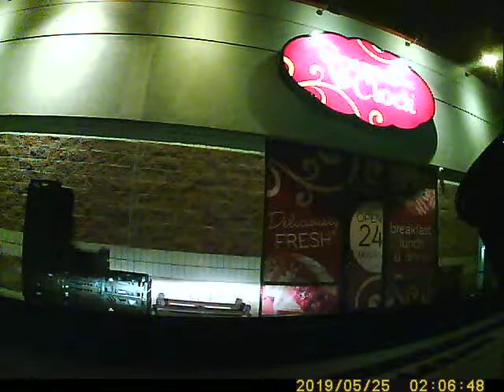G2019 05 25 02 03 36